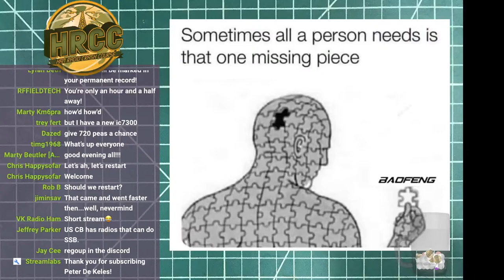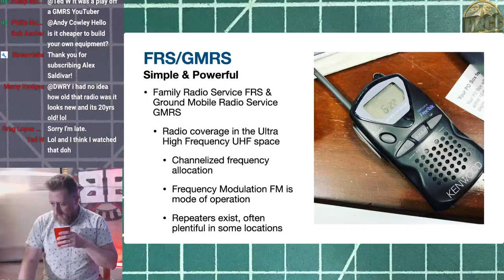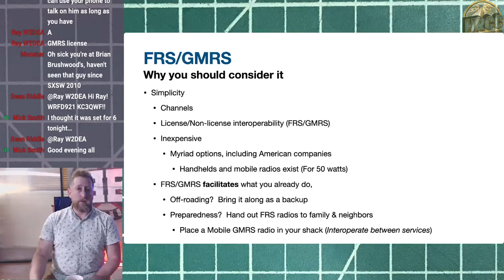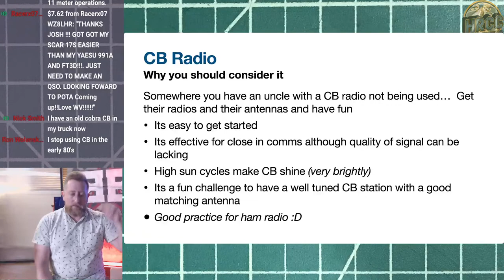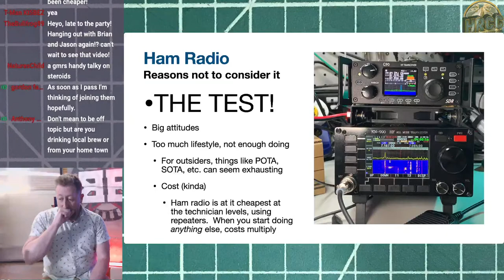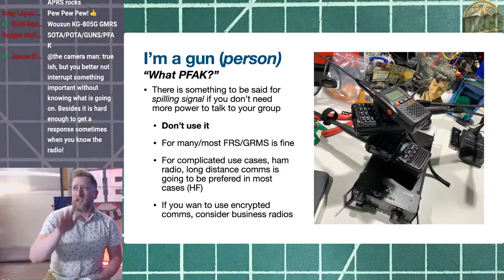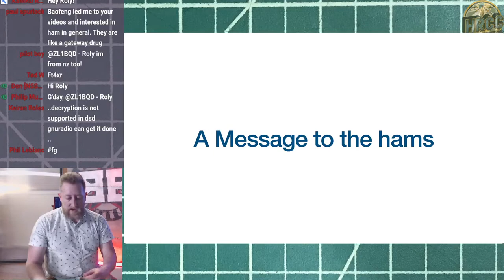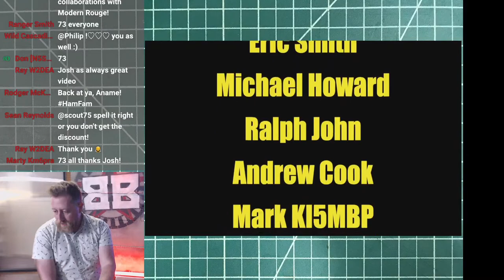The Right Radios For What You're Doing. Ham, GMRS, FRS, CB?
Not all radio services are the same and some may be better options for you for whatever it is you're doing.  Are you into off-roading? Are you a prepper?  Well, there may be other radios beyond just ham radio that you might want to take a look at.

@0:00 Intro!  Welcome to the HRCC!
@1:25 New HRCC Shirts
@2:25 Val's Amazing VHF Antenna Farm
@3:45 Xiegu X6100 QRP radio info released!
@5:10 Main Presentation